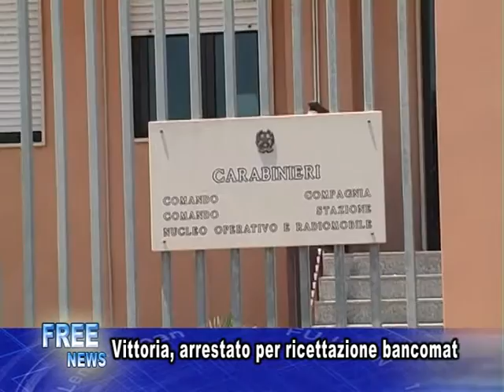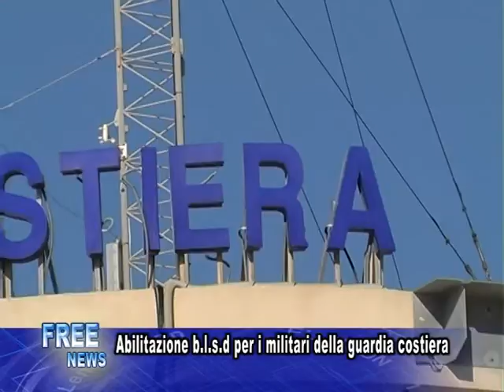freetv-tg 01-06-11 pom1P